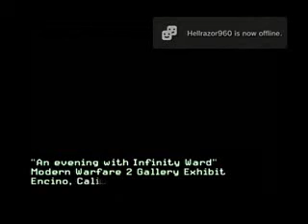Call of Duty Modern Warfare 2 Unlockable Lvl After Story Finsh Called Museum